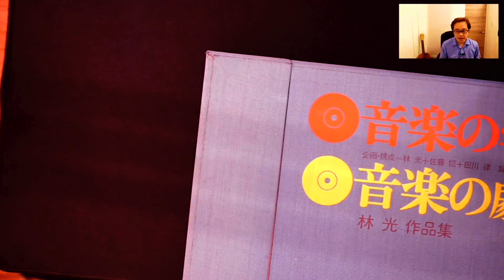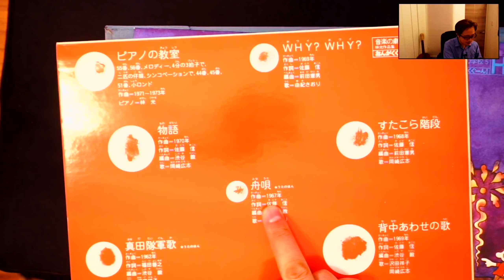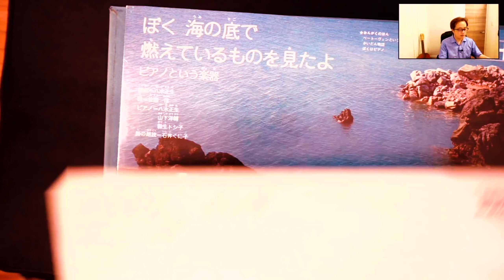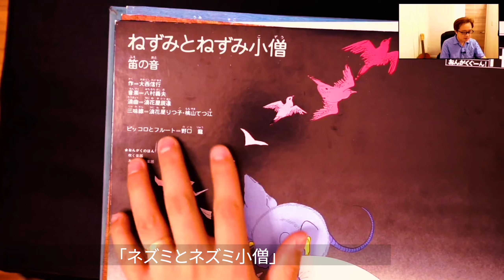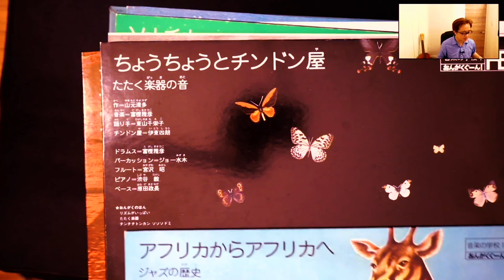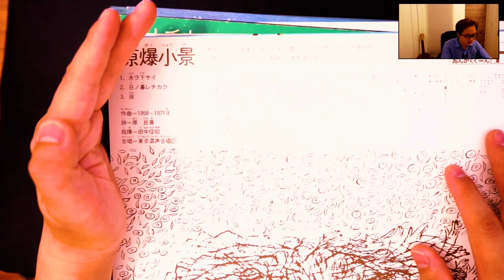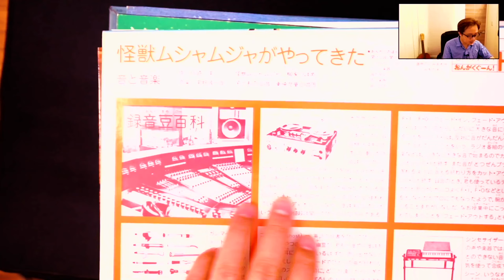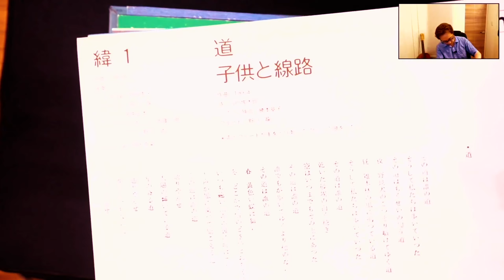【Vlog.13】レコード１１枚！林光作品集を語る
使用機器
【Blackmagicdesign Atem Mini】
【ソニー Vlog用カメラ VLOGCAM ZV-1】
【ソニー ミラーレス一眼 α7 II ボディ ILCE-7M2】
【ZOOM ズーム Q2n-4K】
【Sony ECM-C115 ネクタイピンマイクコンデンサーエレクトレット ECMC115 】
【編集ソフト】
Adobe Premiere Pro 2020 Adobe Audition 2020
Adobe Creative Cloud コンプリート|12か月版|Windows/Mac対応|オンラインコード版

● カルテット・エスペラント＋｜Quartet Esperanto+
●東京パリアンサンブル｜Tokyo Paris Ensemble
●荒川洋 ｜Hiroshi Arakawa , solo live

　荒川洋：「フルートとヴァイオリン（２本のフルート）とピアノのための三重奏曲」（flute荒川洋、violin ビルマン聡平）
【その他作品】
　室内楽シリーズ XV 「荒川 洋・作品集～バレエ、オペラの世界～」CM　荒川 洋：「天の許すところ（大日琳太郎作）」より挿入曲：宇和島序曲
　荒川洋作曲「ダフニスとクロエ」Hiroshi Arakawa - Daphnis et Chloé (Akiko Miwa - dance performance)
　ユリの花をあなたに(宗像市のための作品)中標津合唱、合奏一同より (祝)世界遺産「神宿る島」宗像・沖ノ島と関連遺産群

　クラリネット・ソナタ（クラリネット作品コンクール(日本クラリネット協会創立30周年記念事業)第三位受賞）

【参加していた演奏の一部】

【フルートオンラインレッスン】
Flute Online Lesson【中級】ケーラーエチュードで学ぶフルート講座[vol.1(no.01-05)]編
Flute Online Lesson【中級】ケーラーエチュードで学ぶフルート講座[vol.2(no.06-10)]編
波多江史朗のサクソフォーン入門 vol.1 ‹初歩編１›| Saxophone(sax) Basic Lesson
ビルマン聡平の【KAYSER Violin Etude vol.1】カイザー・エチュード・ヴァイオリン実習伴奏付き(編曲/監修：荒川洋)